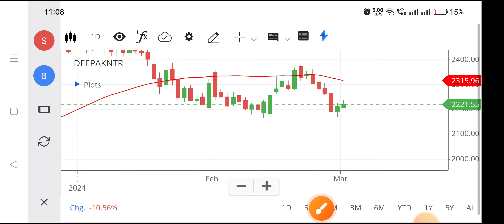Deepak nitrite share | Deepak nitrite share latest news | Deepak nitrite share news today,